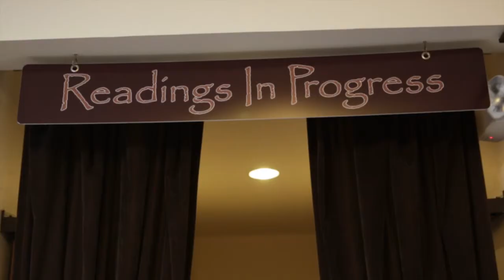Dan Millman & Sierra Prasada - The Creative Compass Preview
Dan Millman and his daughter discuss his novel, Creative Compass, at Mystic Journey Bookstore in Venice, CA.

For more amazing content visit Mystic U, Mystic Journey's online spiritual university.

To see more interviews, workshops, and inspiring discussions with your favorite figures from the metaphysical world, sign up for MysticU HERE:

Mystic Journey Bookstore is Los Angeles’ largest spiritual bookstore.